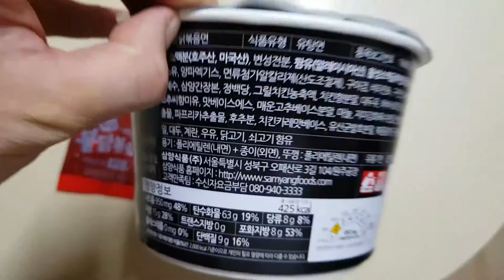불닭 볶음면 먹는 방법 🍜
간단히 살펴 봤습니다!! 🍚🍜

🖥 PC Spec
CPU : Ryzen5 1600 @ 3.7Ghz O.C
M/B : Gigabyte GA-AB350M-Gaming3
VGA : MSI GTX 1060 6GB TF6
RAM : Samsung 2,133 @ 2,666Mhz O.C
PSU : Antec HCG 850W 80+ Gold